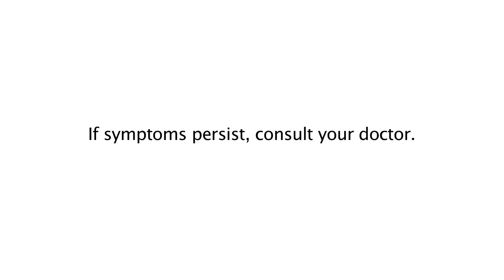Omega Pro Project Invisible